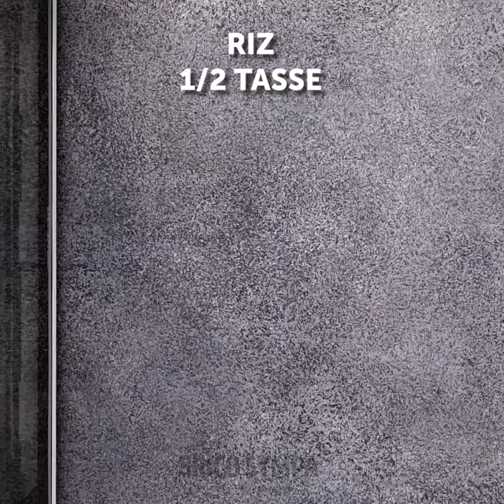40 IDÉES DE NOURRITURE SIMPLES QUE TU DOIS ESSAYER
DES IDÉES DE PETIT-DÉJEUNER POUR LES PERSONNES PARESSEUSES

Salut tout le monde ! Aujourd'hui, nous partageons une nouvelle vidéo avec des recettes cools qui sont faciles à réaliser. La majorité d'entre nous n’aiment pas passer des heures en cuisine et c'est pour cette raison que nous proposons toujours des idées rapides et délicieuses pour les personnes paresseuses. Il est préférable de lire un nouveau livre ou de regarder ta série préférée au lieu de gaspiller ton temps dans la cuisine. Alors, commençons par une idée rapide et étonnante pour le petit-déjeuner. Étale des œufs brouillés sur du pain et fais légèrement cuire, place un peu de fromage sur le pain, et ajoute de la viande ou des saucisses. Enveloppe tous les ingrédients comme nous te le montrons dans notre tutoriel. Ajoute des pains à hamburger et profite ! La prochaine recette est le meilleur choix pour le petit-déjeuner. Les pancakes à la pomme sont délicieux et ils sont faciles à réaliser. Les enfants adoreront ce type de petit-déjeuner. Tout d'abord, râpe des pommes. Dans un saladier, mélange les pommes, avec des œufs, de la farine, du sucre et de la cannelle. Mélange correctement et fais cuire comme des pancakes normaux.
Utilise une cafetière à piston pour préparer de la chantilly pour ton café. Remplis la moitié de la cafetière avec de la crème entière et active le levier. Tu obtiendras une crème parfaite pour le café. Découvre une idée cool de petit-déjeuner - place un anneau de poivron dans une poêle. Casse un œuf dans l'anneau de poivron et fais cuire pendant quelques minutes. Les gens qui sont au régime adoreront la prochaine idée - un sandwich sans pain. Oui, tu peux remplacer le pain avec du concombre. Regarde un tutoriel facile !

Horodatage :
00:09 Hamburger pour le petit-déjeuner
00:35 Pancakes à la pomme
01:23 Œufs au plat avec du poivron
01:45 Sandwich de concombre
10:19 Recettes rapides de micro-ondes